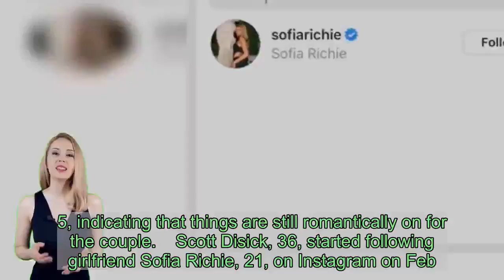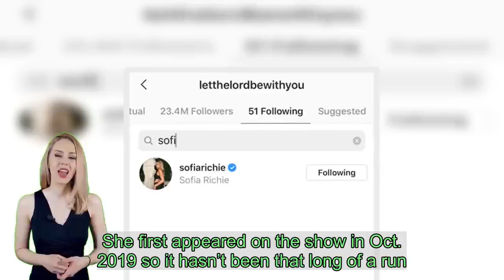Scott Disick Follows Sofia Richie For The 1st Time After She Unfollows Kourtney Kardashian On IG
Scott Disick followed Sofia Richie on Instagram the day after she unfollowed and then refollowed his ex Kourtney Kardashian on Feb. 5, indicating that things are still romantically on for the couple.    Scott Disick, 36, started following girlfriend Sofia Richie, 21, on Instagram on Feb. 6 after she revealed she doesn’t want to appear on Keeping Up with the Kardashians anymore. The move also happened one day after Sofia made headlines for unfollowing and then refollowing Scott’s ex Kourtney Kardashian, 40, on Feb. 5, four months after she initially followed her. The father-of-three’s move indicates that things seem to be all good between the lovebirds and one of Sofia’s latest Instagram Story pics further supports that claim. In the pic, she can be seen wearing a gray sweatshirt that reads, “LET THE LORD BE WITH YOU,” which is the same phrase Scott uses as his Instagram name, proving she’s in full support of her man.     Since Sofia’s decision to stop appearing on Keeping Up with the Kardashians, which Scott regularly appears on, caused some speculation that there may be trouble in paradise between them, the couple’s latest social media moves are reasons to put those rumors to rest. In an interview with ET, the daughter of Lionel Richie admitted that she wants to stop appearing on Scott’s ex’s family show because she wants to focus on her own acting but the decision still came as a surprise to some fans. She first appeared on the show in Oct. 2019 so it hasn’t been that long of a run.  In the wake of Sophia’s decision, a source EXCLUSIVELY confirmed to HollywoodLife that things are still all good between her and Scott. “Sofia and Scott are still together and it would surprise those close to them if they ever split. Their relationship is very easy and natural,” the source explained on Feb. 7. “But, she wants to have her own career and do her own projects, and she has no interest in reality TV.”   We’ll be on the lookout to see if there are any more changes between Scott and Sofia in the near future. It’s great to know things are still all good between them!